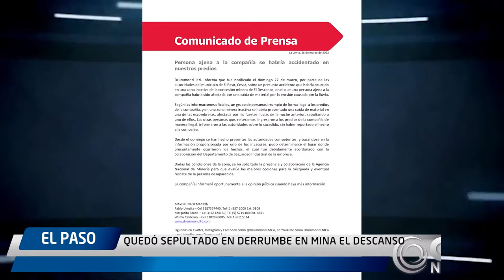QUEDÓ SEPULTADO EN DERRUMBE EN MINA EL DESCANSO